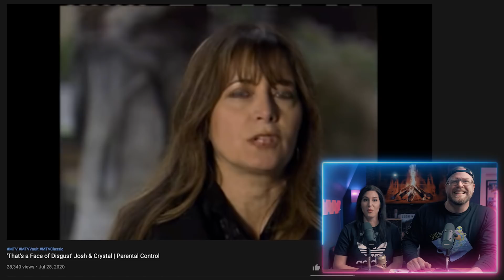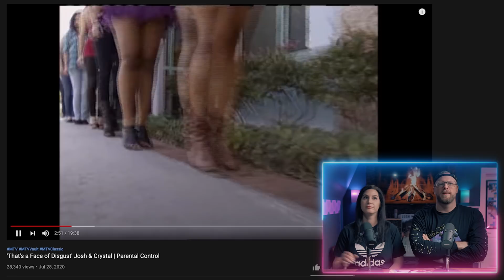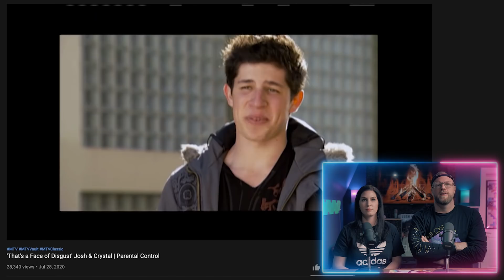The Show That Invented Cringe (pt2)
You girlfriend is a sl*t but don't worry i found someone better for you.

Hip thrust it, for the culture.